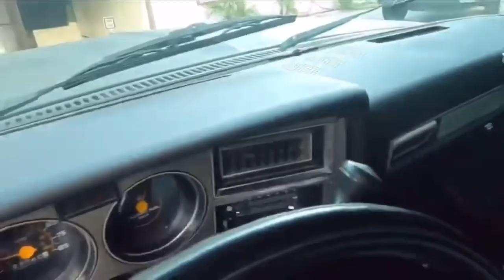Chevy C10 Budget Build Complete Restore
From trashed to almost done. Enjoy the video y’all. Let me know if you have any questions on this truck project. Stay trokiando 👌